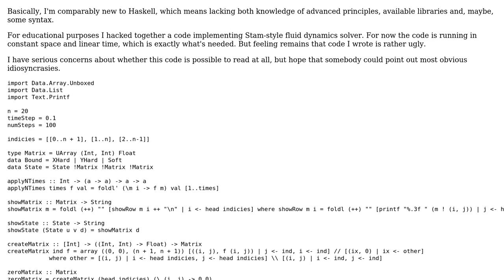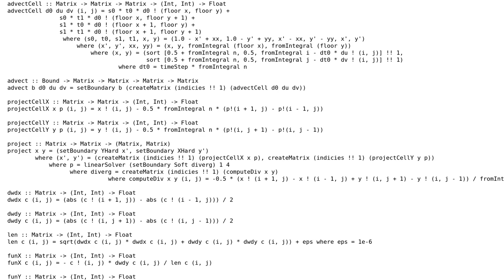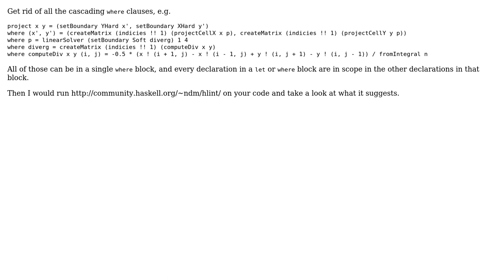How to make following CFD program more idiomatic?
With thanks & praise to God, and with thanks to the many people who have made this project possible! You are responsible for your own actions.